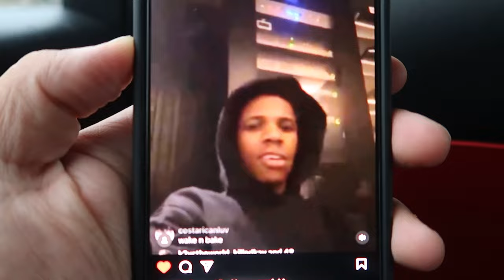I Went To Get A Haircut And My Barber Violated...